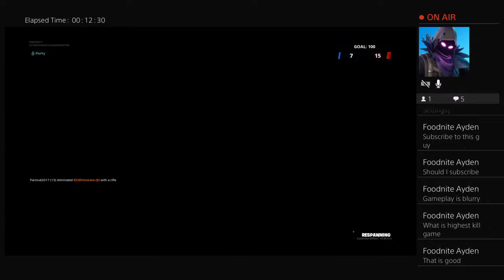First time using mouse and keyboard with my dad